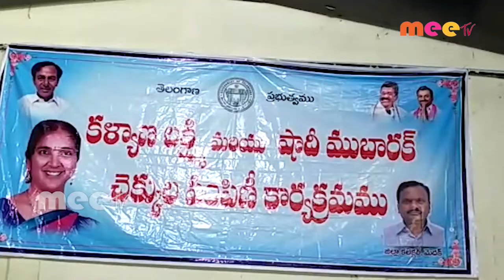92 మందికి కళ్యాణ లక్ష్మి షాదీ ముబారక్ చెక్కుల పంపిణీ //19.08.2020//MEE TV NEWS//